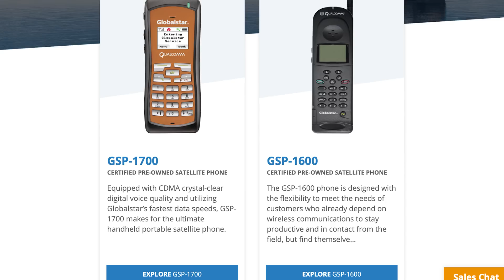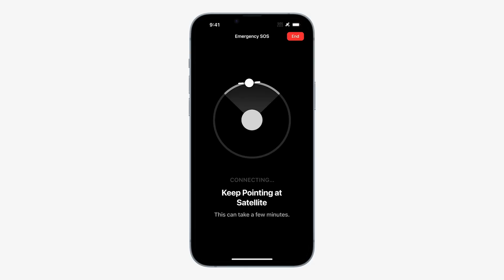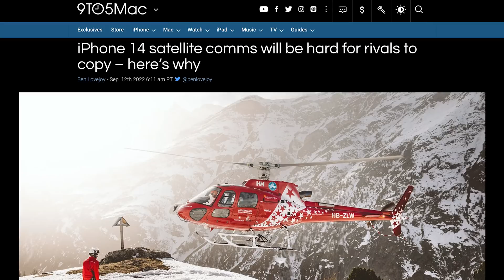How SpaceX Starlink and iPhone satellite connectivity compare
The iPhone 14 is gaining the ability to communicate directly with satellites. A few weeks earlier, SpaceX and T-Mobile announced their own satellite based cell-phone connectivity. So how do these two services compare?

Comment: 📝 Let me know what you think...

-Ninja V+ Raw Recorder
-Sigma 18-35 F1.8
-Manfrotto tripod
-Sigma 150-600 F5-6.3